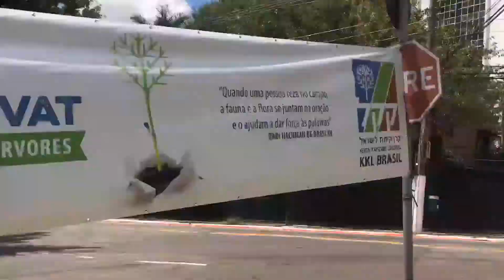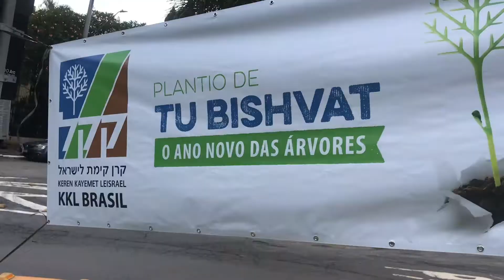Tu Bishvat em Higienópolis 02/02/21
A festa de Tu Bishvat (ou Ano Novo das Árvores) foi muito comemorada em São Paulo. Nós acompanhamos do KKL Brasil na Praça Cinquentenário de Israel, em Higienópolis.

Créditos:
Repórter e cinegrafista: Victor Padovan
Diretor Executivo: Roni Gotthilf
Produtor: Leonardo Ruivo
Editor: Henrique Vianna
Assessoria e Comunicação: Lais Louver